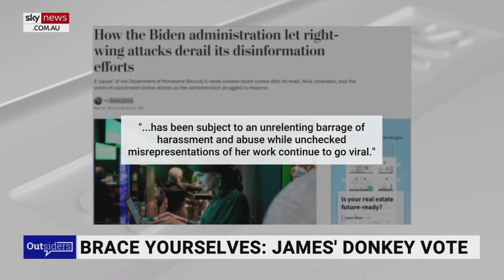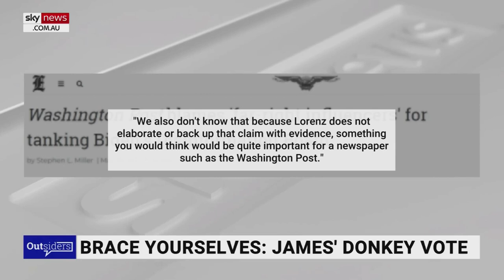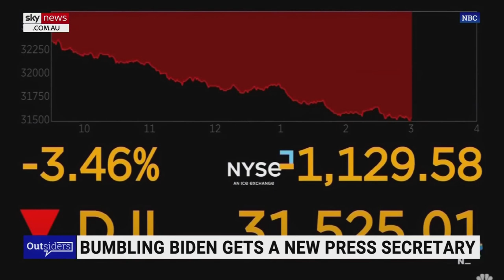The Left fails in its cover up of Biden and Harris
The momentum in the culture wars is going to the side of common sense after Nina Jankowicz resigned and the Disinformation Governance Board was placed on pause as the office of the chief censor is no more – at least for the moment.

Despite the Biden administration's failure of this board, Washington Post Journalist Taylor Lorenz is blaming “far-right influencers” for the attacks on it.

Elsewhere in James Morrow’s Week:

US Vice President Kamala Harris fumbled after repeating the phrase “work together” multiple times in quick succession during the recent ASEAN summit.

A recent address by new White House Press Secretary Karine Jean-Pierre made “no sense” on the issue of climate change and the economy.

A university in England will no longer teach sonnets because they are a “patriarchal form and it’s colonial”.

In Australia, the teal independents may bring new Prime Minister Anthony Albanese to the right on economic issues as their seats “are about self-interest”.